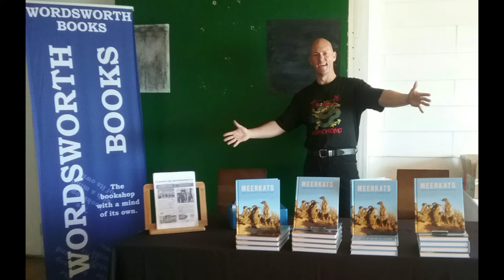MEERKAT WAR ☆ MEERKATS WAR DANCE ☆ MEERKAT MAGIC MOMENTS ☆ THE MEERKAT MAN ☆ SURICATE ☆ SURICATES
Adopt a Wild Meerkat and help support conservation - signed supporter certificate, Meerkat poster and Meerkat conservation information delivered globally from Britain

☆ I suggest using the Meerkats book ISBN-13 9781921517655 in any search engine to find available books around the world.

☆ FACEBOOK wild Meerkat conservation group: search for MEERKAT MAGIC MOMENTS OF THE MEERKAT MAGIC CONSERVATION PROJECT

☆ FREE TO ENJOY - MEERKAT SCREENSAVER ☆ ●☆● OVER 600 WILD MEERKAT IMAGES TAKEN FROM 1993 ONWARDS - MEERKAT SOUNDTRACK

●☆● Meerkat friends are welcome to follow my content on instagram too

The book can also be requested as a reference book in international libraries and educational institutions as it is a scientific conservation work. It can be purchased online at Amazon, ordered from any good international bookstore and viewed on the New Holland Publishers site here: The MEERKATS book by Grant Mc Ilrath The Meerkat Man

Description

Meerkats offers unique insight into the world of this endearing creature, and is the first title on the subject written by a professionally qualified nature conservationist. Includes remarkable sequences of images of Meerkats mobbing together to take on predators such as jackals, eagles and venomous snakes, along with many other interesting behaviours - Meerkats truly are mammalian masters of multi-tasking.

Celebrating reaching over 28 MILLION views with my CONSERVATION THROUGH EDUCATION article archive website since 2004:

☆ THE MEERKAT MAGIC CONSERVATION PROJECT WEB ARCHIVE SINCE 2004 - YOUR WILDLIFE FRIENDLY INFORMATION PORTAL

☆ VIRAL SNAKE VIDEO REACHES OVER 1.1 MILLION VIEWS ☆ ENCOUNTER A DEADLY CAPE COBRA SNAKE - NAJA NIVEA! Watch this snake Conservation video after a VERY close shave with death